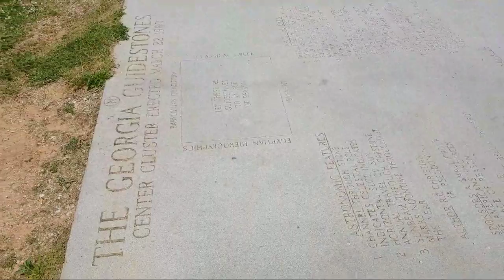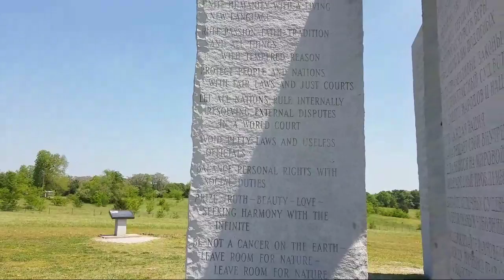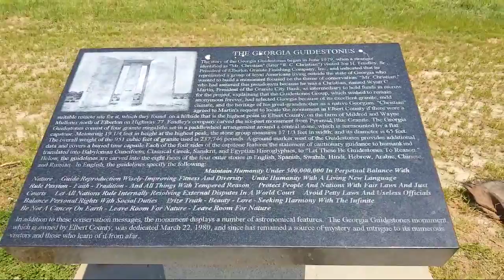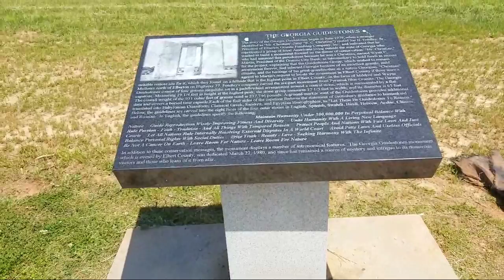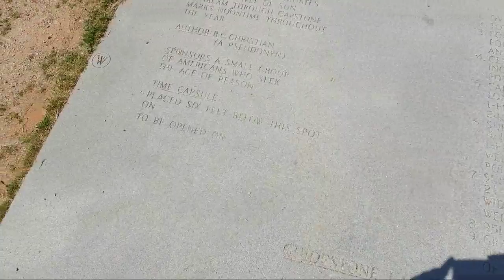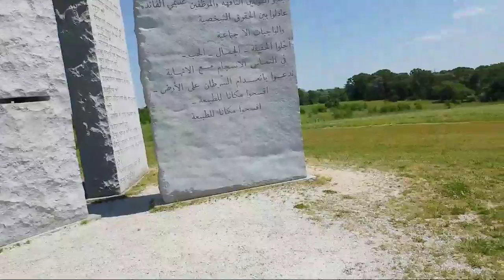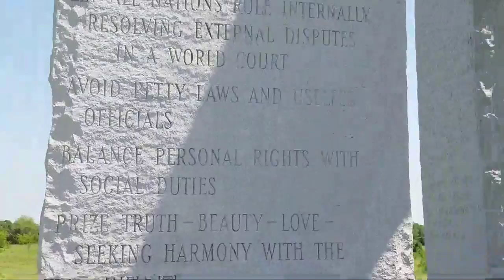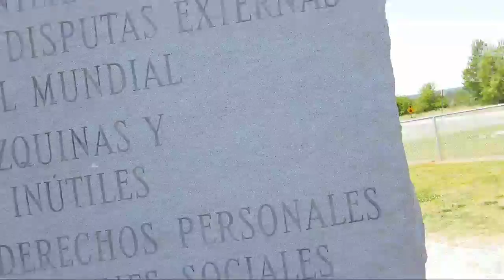THE GEORGIA GUIDE STONES & THE NWO AGENDA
The Georgia Guide Stones are monolithic tablets that stand in a field in North East Georgia!  If You want to know more, please watch!

Hello everyone my name is John Johnson and I am the owner of Nevermore-Antiques (Show Me Pickers!) Along with my wife Megan and our three kids, we run our company from our 40-acre farm in rural Missouri. I have been buying and selling from the time I was 6 years old! We have been selling on eBay full time since April 2017 and this is our blog about our adventures!
What We Do:
We create videos on stuff we find at various places like garage sale, estate sales, flea markets, auctions, and junk shops. We might throw in other various videos about our life in reselling! You never know what you are going to get so be sure to watch, allllll the way to the end!